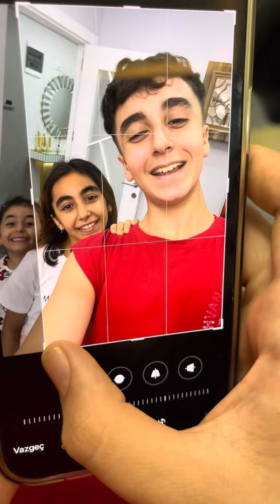Harika komik videolar😂🪱🎊